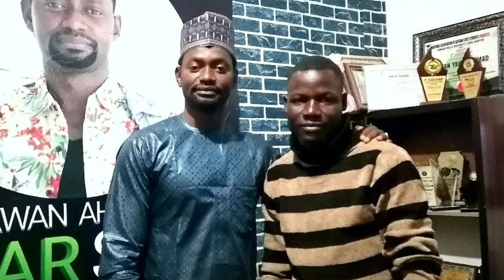Shirin IZZAR SO ya sanya wani kirista ya musulunta Alhamdulillahi kalli kuga videon....